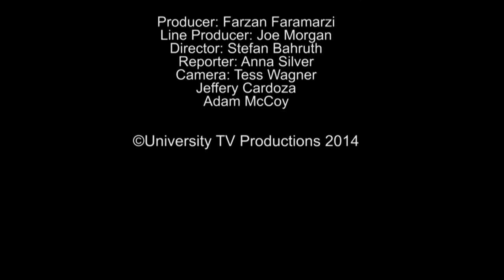University Television Presents; Episode 14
In this episode, Rob Littrell and Greg Hahn, with Campus Security & Police Services, talking about guns on campus, prowler and other safety concerns.

The University Security Department operates 24 hours a day, 7 days a week. The University Security Department is the administrative unit responsible for the functions of BSU security officers.  Primary functions include building security, grounds security, citizen assistance, emergency response, and heat plant monitoring.

Produced by: Farzan Faramarzi